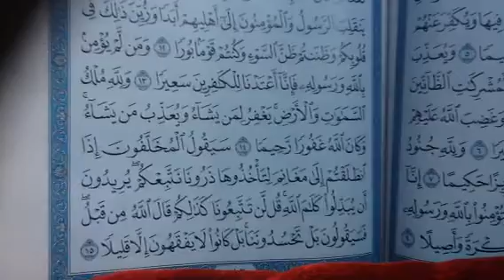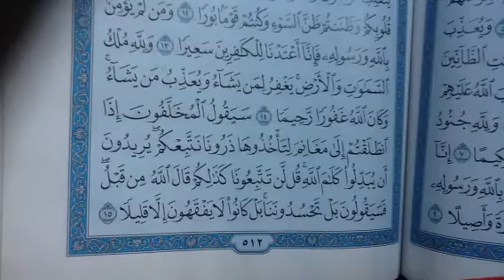الفتح ص ٥١٢برواية حفص عن عاصم